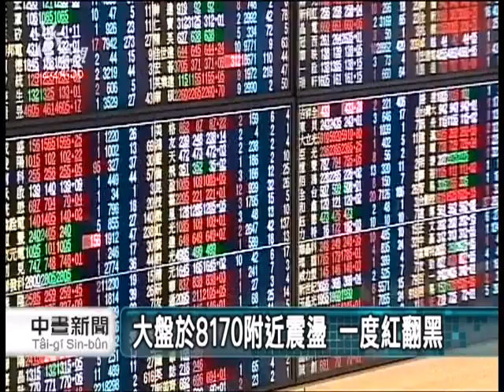20130906 公視中晝新聞 美股小紅 日韓小漲 台股仍震盪